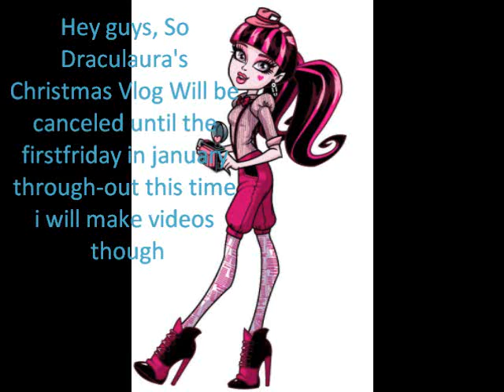Draculaura's Christmas Vlog Update!